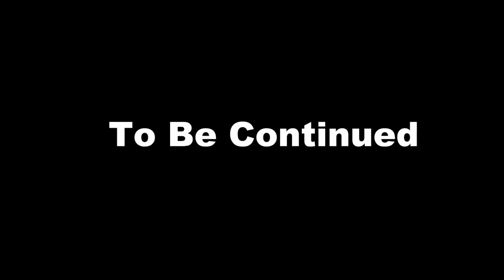This Part Was Gross🤮🤮Here They Lie # 4!!!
Just trying not to die in this horrific game...but parts in this game are a little...unnecessary